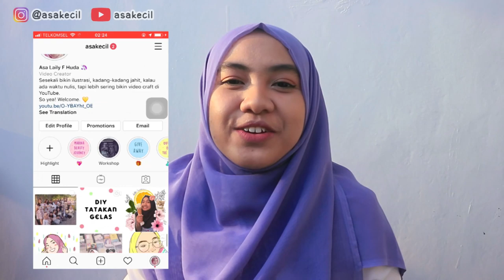Menyulap Case yang Buluk Jadi Super Cute!! | DIY Eps. 48 | Asakecil